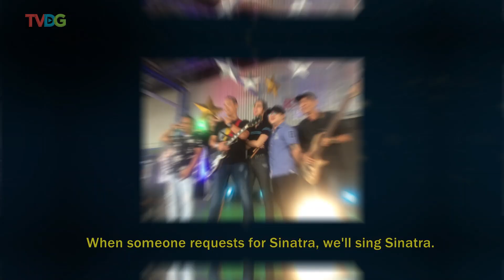Your Moment Singing Stage | First Moment Winner: First Five - YM Exclusives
For 10 years now, the First Five Band has been known for their unique brand of rock combined with comedy and spontaneity. From Frank Sinatra to The Beatles to Aerosmith, this band can cover all the bases. Can their one-of-a-kind performance wow the judges? Watch this Your Moment online exclusive.